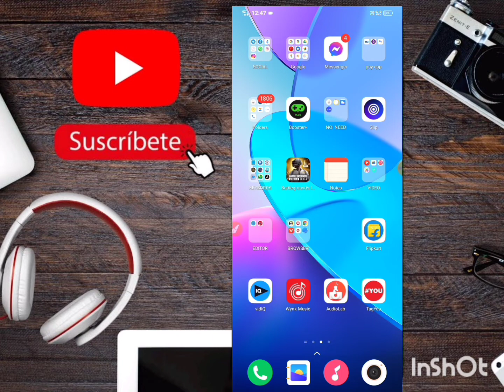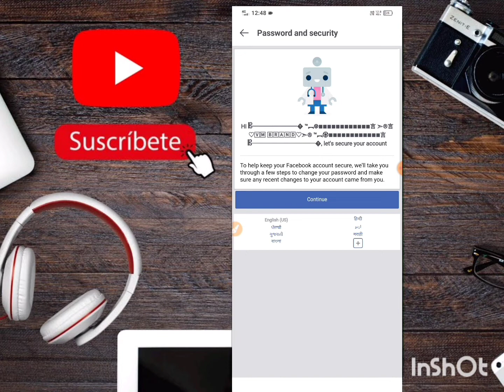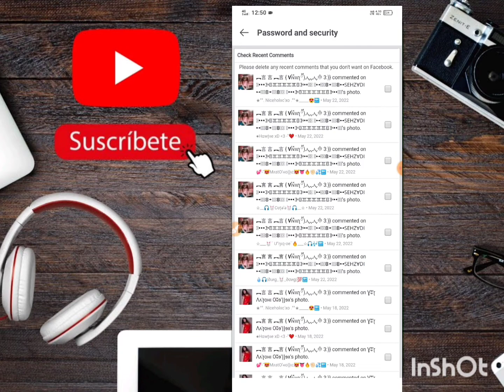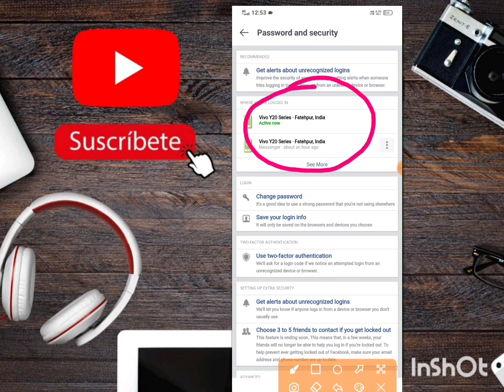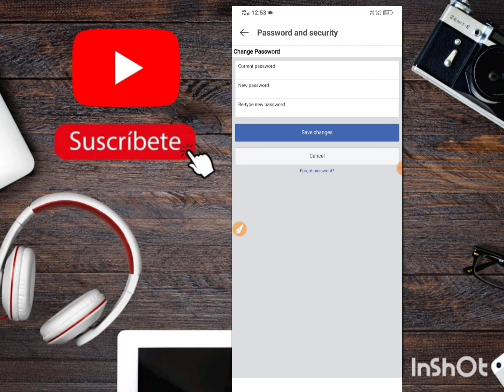How to secure facebook account from hacking |apna facebook account ko hackers se kaise bachaye